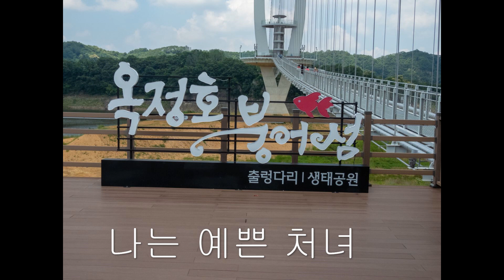나는 예쁜처녀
나는 예쁜처녀#내Son vergin Vezzosa